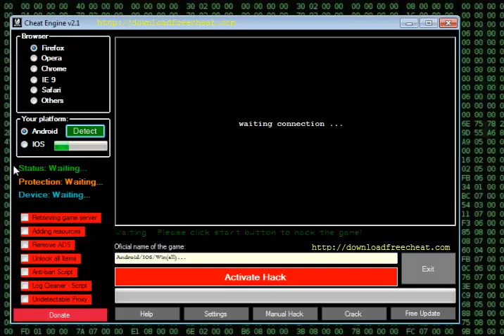Tips how to play –Godfinger 2